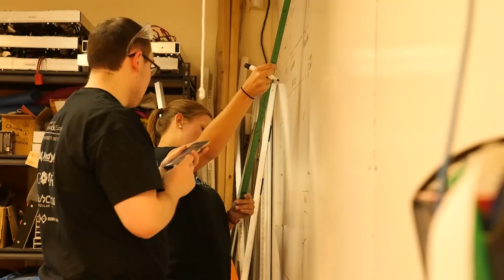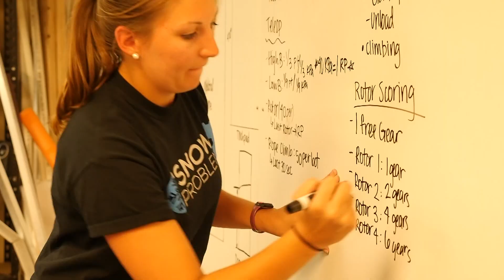Ri3D 2017: 'Snow Problem Day 1 Update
Follow Snow Problem as they build a robot in 3 days.

Highlights:
Strategy session - We are all very excited about this year’s game. In our strategy session, we decided that we are going to be trying a little bit of everything! Moving on to prototyping now and hope to be driving in the morning.